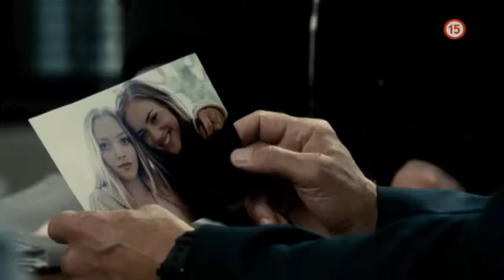Unesená (1.1.2015 o 21:55 na JOJke)